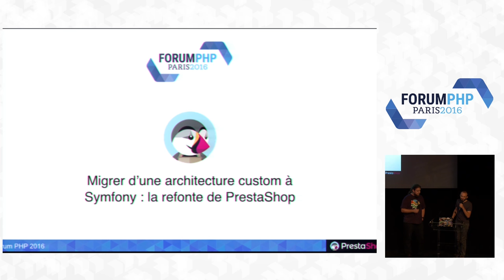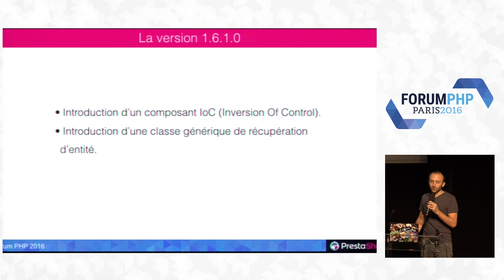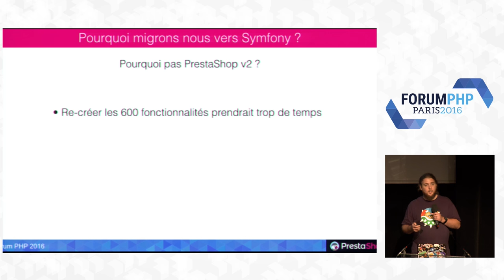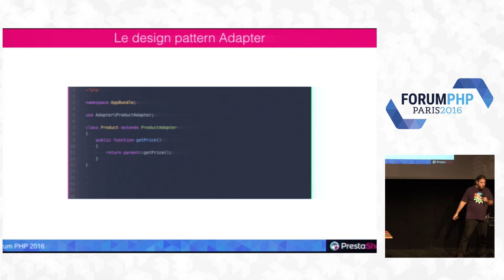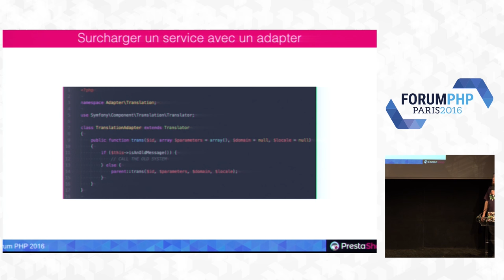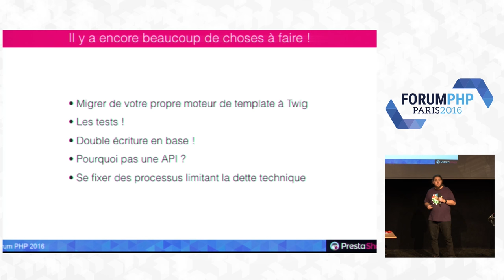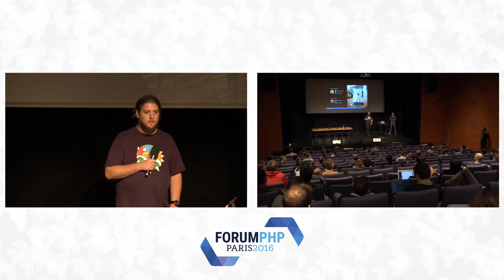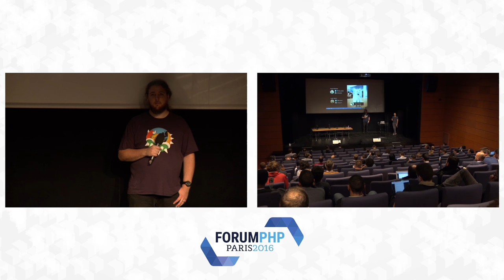Migrer d'une architecture custom à Symfony : la refonte de PrestaShop